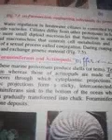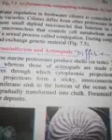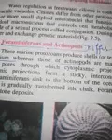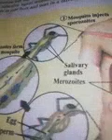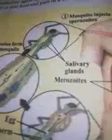1st year biology. Topic is "Foraminiferans, Actinopods and Apicomplexans."